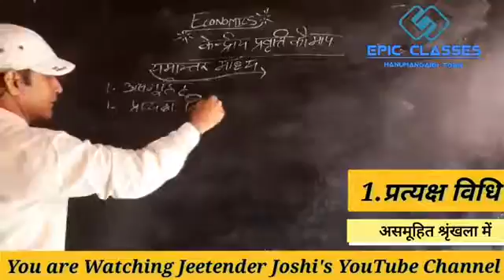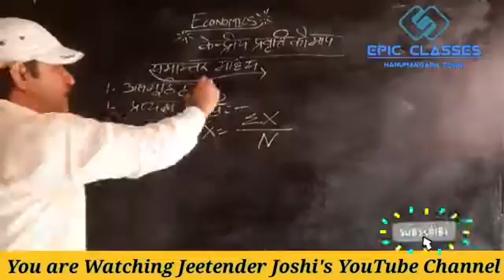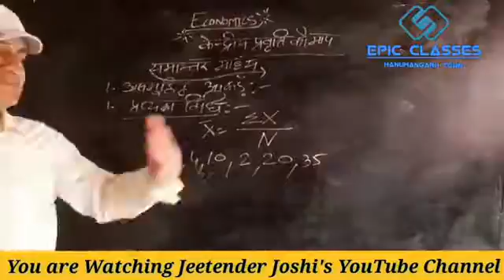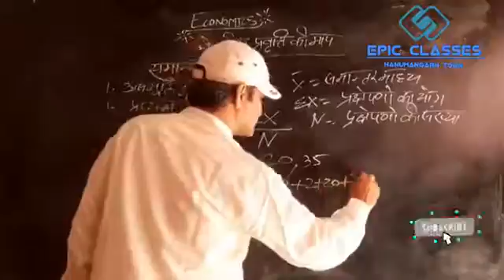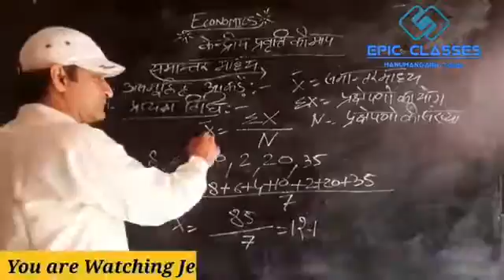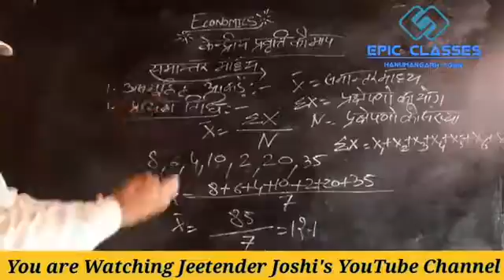Class 11th | अर्थशास्त्र | Ls 5 | असमूहित आंकड़ा श्रृंखला में प्रत्यक्ष विधि से माध्य